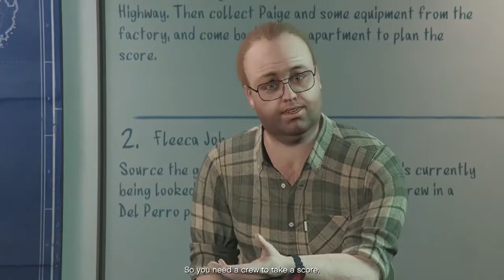The Bank Job | Heists Are Finally Here! | GTA 5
Finally! Heists are here! What a glorious moment! Time to live the dream: robbing banks.